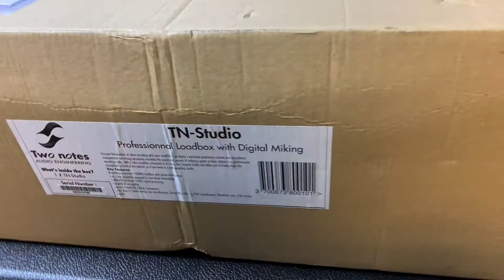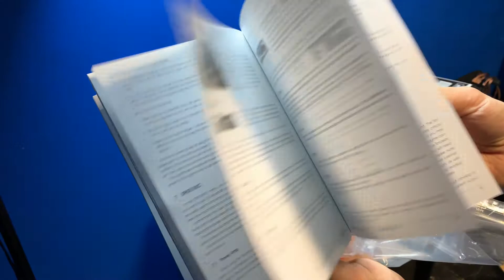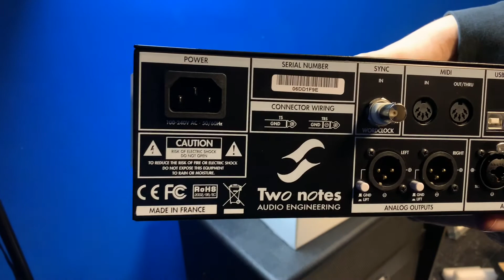Two Notes Torpedo Studio Unboxing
As many of you know, Two Notes has just released a new amazing product on the market. Btw, I think that Torpedo Studio is still an amazing machine!
Check my channels in the next weeks for a new vid recorded with my main tube amp head through Torpedo Studio with 3rd party IRs by OwnHammer!